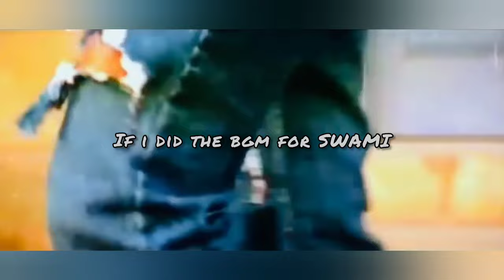Swami 👽 | Johnnie Walker | BGM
arranged and produced by Abin Scariah Thomas